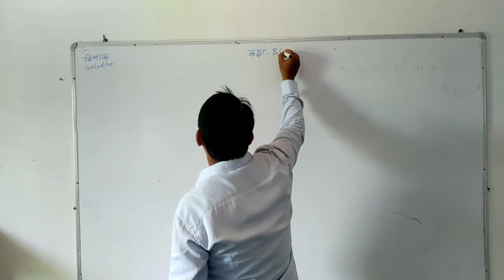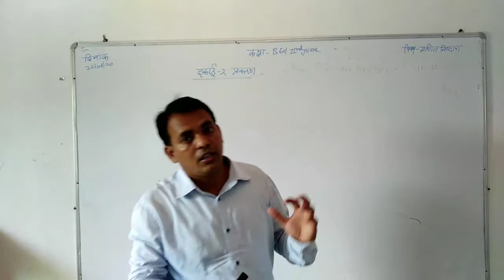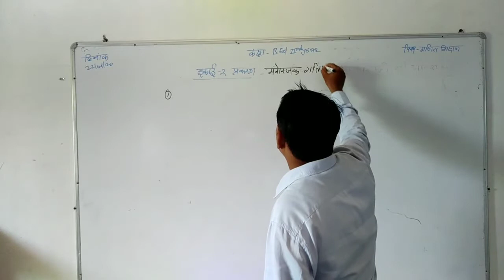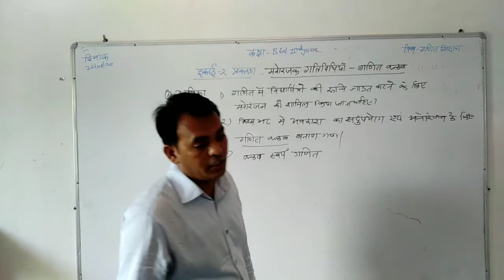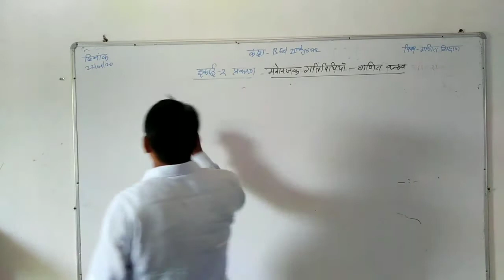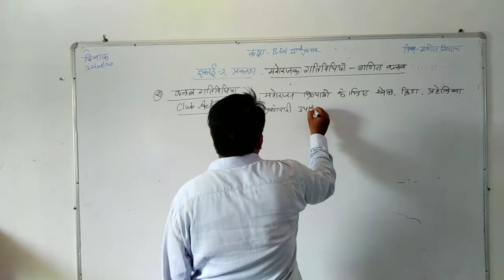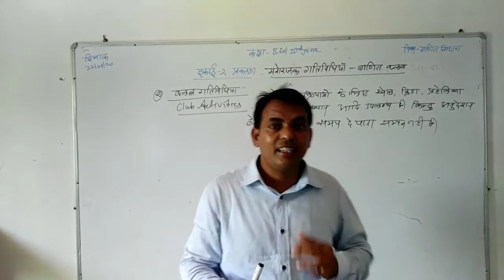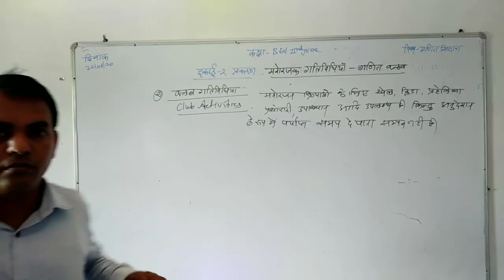22/09/20 गणित में मनोरंजक गतिविधियां:-गणित क्लब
बीएड द्वितीय वर्ष, गणित शिक्षण, इकाई-२